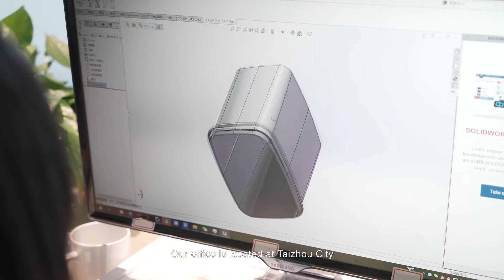company introduction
Enjoy Amazing Life！

IF YOU NEED KNOW MORE INFORMATION , PLS CONTACT LINA